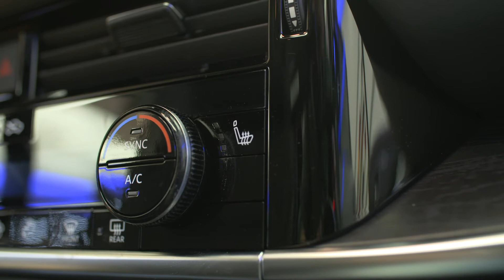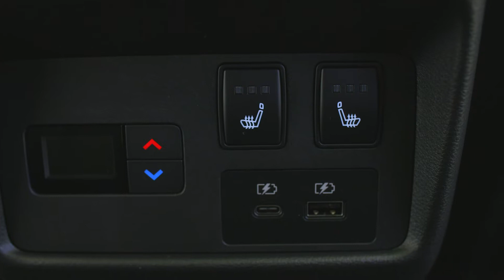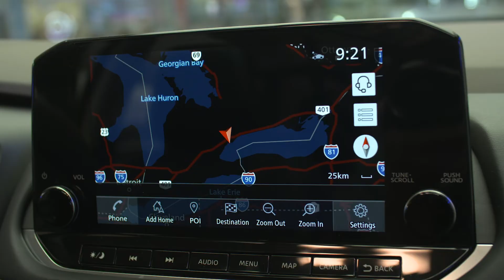Nissan Rogue 2021 | Visite virtuelle du Studio Nissan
Explorez le Nissan Rogue 2021 complètement redessiné de notre Studio Nissan.